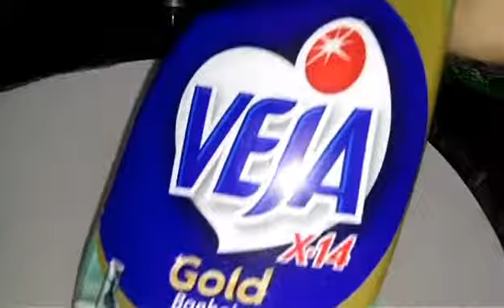Testando o Veja Gold Banheiro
Fiquem agora com o teste do Veja Gold Banheiro LANÇAMENTO